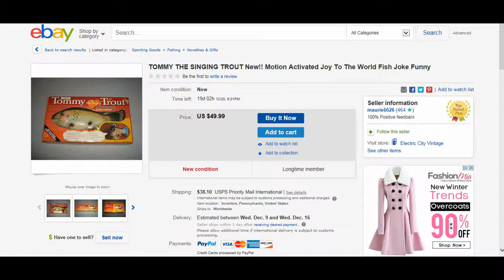tommy trout and cool catfish on ebay